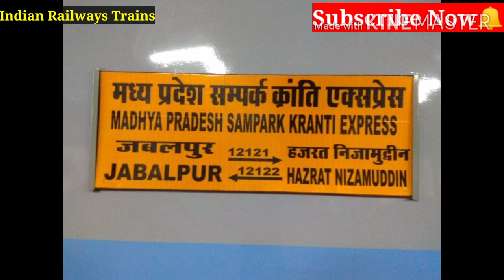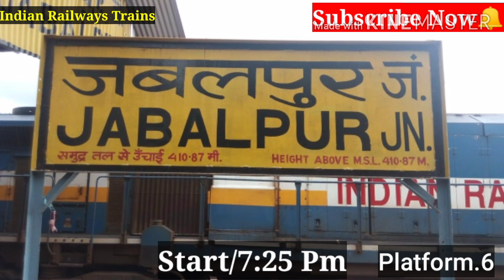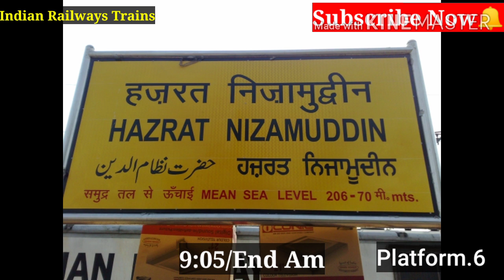(12121) Madhya Pradesh Sampark Kranti Express (Jabalpur = Hazrat Nizamuddin) Train information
12121 Jabalpur = Hazrat Nizamuddin Madhya Pradesh Sampark Kranti Express Train information

Train Coaches👇🏻
EOG-GS-GS-HA1-A2-A1-B4-B3-B2-B1-S9-S8-S7-S6-S5-S4-S3-S2-S1-GS-GS-EOG

And manay more videos link👇🏻👆icard pahi

(22439) Vande Bharat Express (Train18)

(22440) Vande Bharat Express (Train18)

(12029) Swarna Jayanti Shatabdi Exprress

(22480) Sarbat Da Bhala Express

(22402) Delhi Sarai Rohilla Ac SF Express

(12030) Swarna Jayanti Shatabdi Express

(14682) Jalandhar City Intercity Express